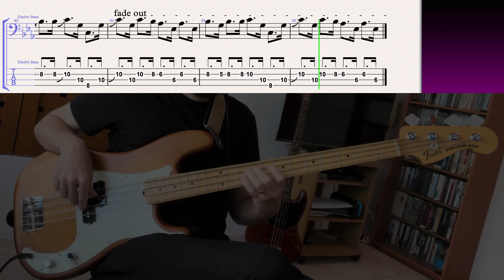Placebo - Humpty Dumpty // BASS COVER + TABS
album: Ball of Eyes (1971)
bass player: Nick Kletchkovsky